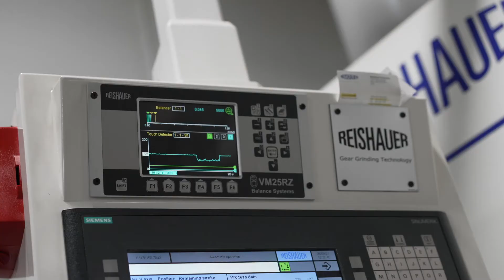Gear Motions: Gear Grinding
At Gear Motions, gear grinding isn’t just a capability – it’s our specialty.

It all began in 1969, with the purchase of our first gear grinding machine.
Today, over 50 years later, Gear Motions is one of the premier precision gear manufacturing companies in the United States, thanks to a series of acquisitions, equipment investments and comprehensive training programs.

Most recently, we added a trio of ultramodern gear grinding systems from Reishauer, two model RZ260s and one RZ550, all equipped with advanced robotic automation systems from Felsomat.

Paired with multi-pallet automation, these high-performance grinders have greatly improved gear grinding operations and efficiency at our Syracuse and Buffalo, New York facilities.

In fact, the RZ260s feature a twin work spindle platform – further increasing productivity by minimizing part exchange wait time.

Other new capabilities include super finishing and polish grinding on parts ranging from 0.5 to 21.7 inches in diameter and the ability to accommodate a variety of part types, like spur gears, helical gears and assemblies.

In short, Gear Motions has taken our precision gear grinding to the next level. Now, see how we can do the same for your next project.

Whether you need gears manufactured complete, or require gear grind only, you can count on Gear Motions for the highest-quality products, equipment and service in the industry.